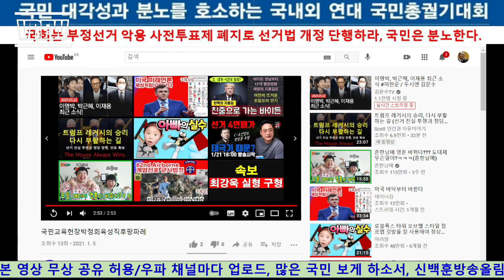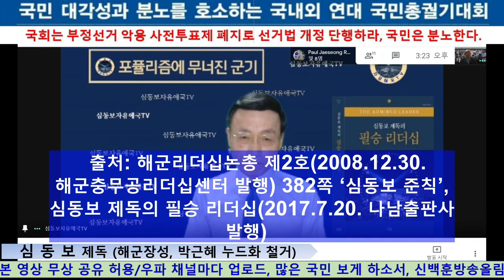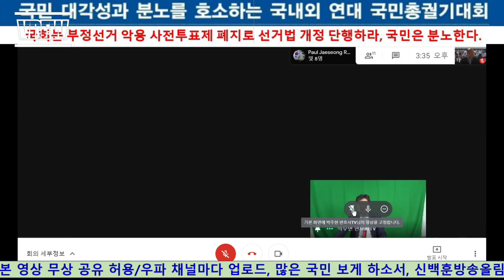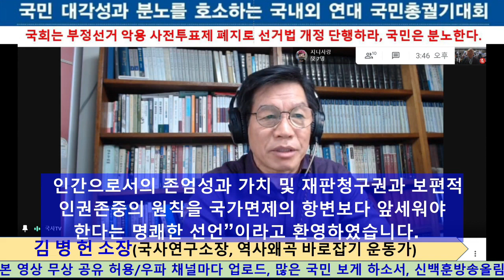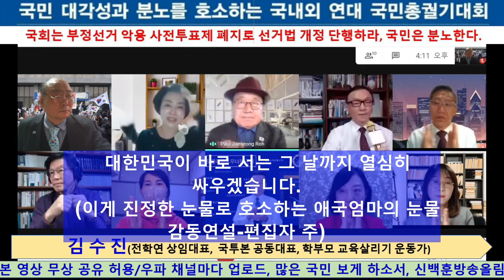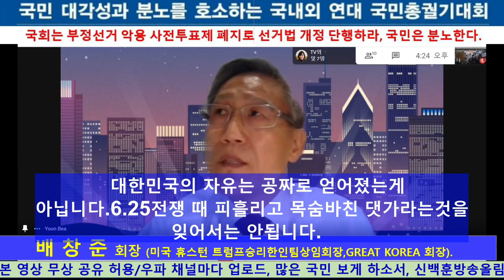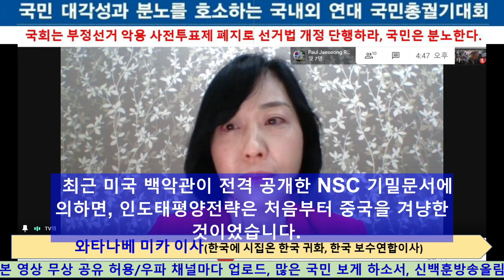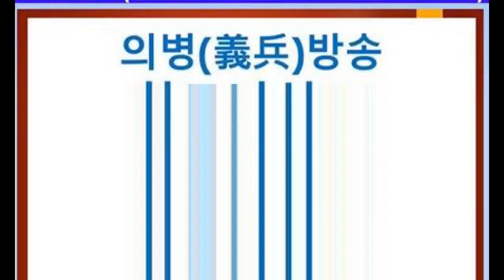국민모임 및 한미동맹협의회 주최 제6차 화상 국민 총궐기대회 연설모음 [신백훈 방송 제공][심동보자유애국TV] (2021.1.22)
국민모임 및 한미동맹협의회 주최 제6차 화상 국민 총궐기대회 연설모음 [신백훈 방송 제공][심동보자유애국TV][심동보 제독의 필승 리더십] (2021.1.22)